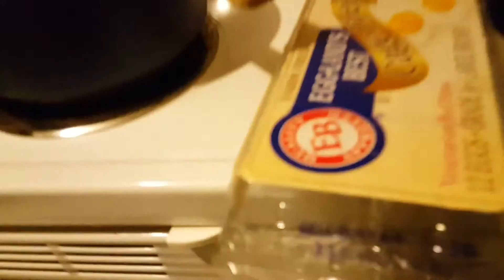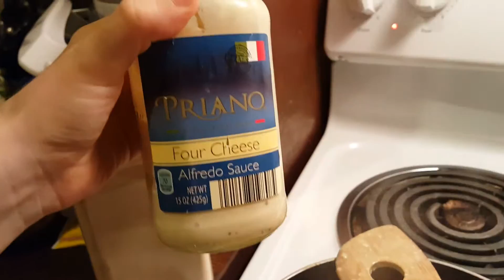133rd day in a life part 10